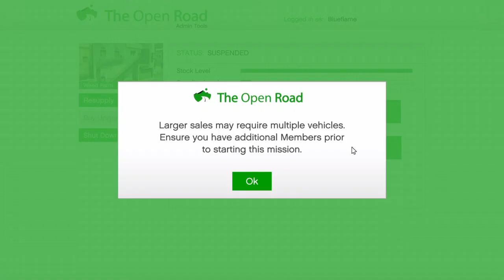Is it Worth Becoming a Biker President Instead of a CEO? - Tips & Tricks - GTA Online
In today's Tips and Tricks we will be discussing whether it is worth becoming a Biker President instead of a CEO as well as a money method that can be implemented with both.